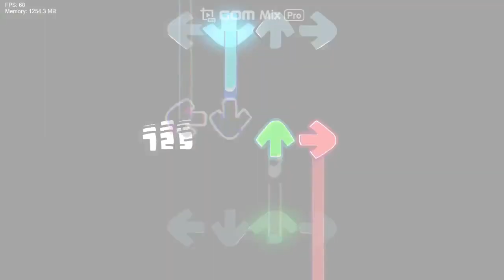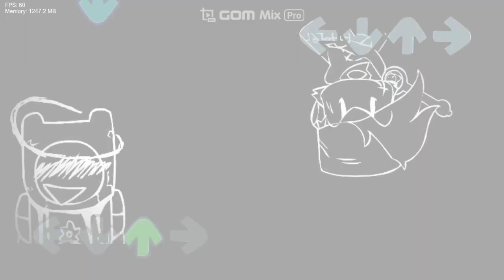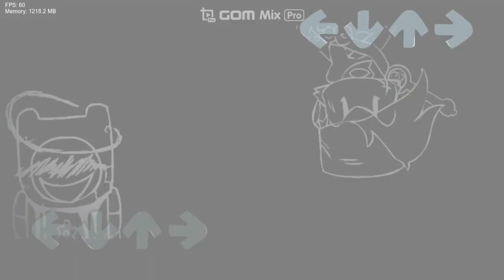Friday Night Funkin' Vs Come along with me improvement (FNF/Mod/Hard/Pibby)